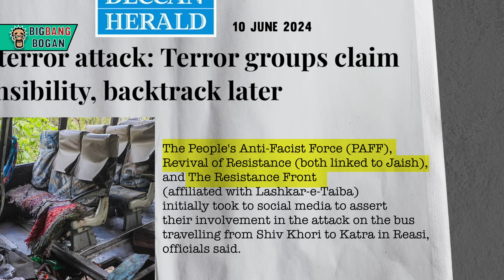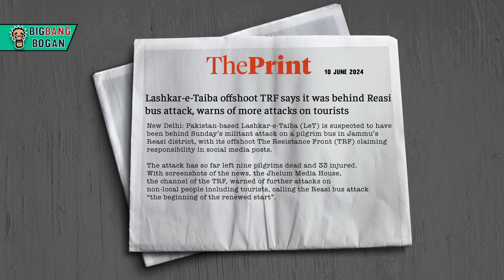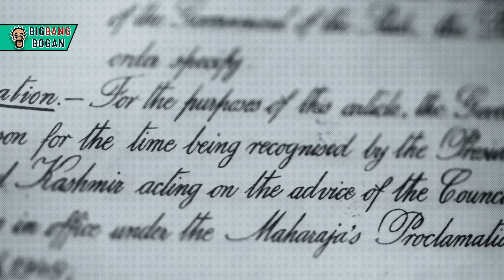Reasi Terror Attack Case Study | ரீஸி தீவிரவாத தாக்குதலின் முழு விவரம் | Big Bang Bogan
ஜம்மூ காஷ்மீரில் நடந்த திடீர் தீவிரவாத தாக்குதலின் முழு விவரம் என்ன? எதற்காக தாக்குதல் நடத்தப்பட்டது? யார் நடத்தியது? என்பதை ஜம்முவின் வரலாறோடு சேர்த்து அலசுவோம்

A complete study on the sudden Terror Attack on Jammu and Kashmir through the lens of its history

Sources
Deccan Herald